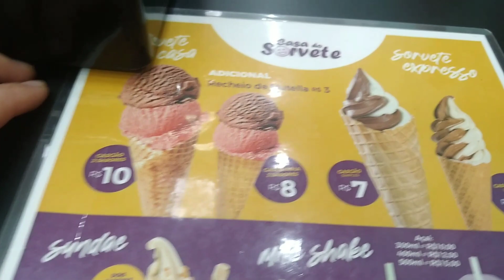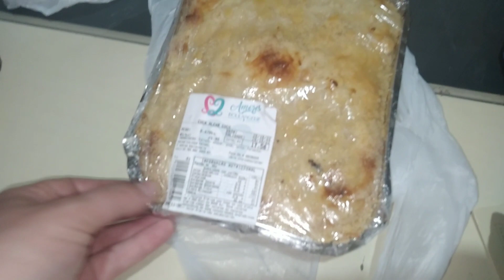Fomos no centro e encontramos uma amiga do YouTube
oii tudo bem sejam bem vindos a mais um vídeo aqui no canal!!!